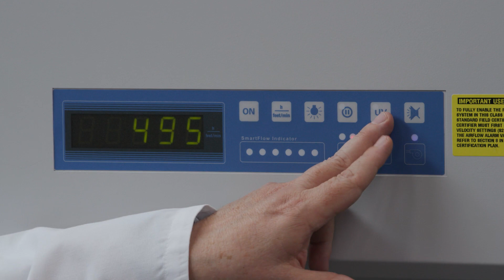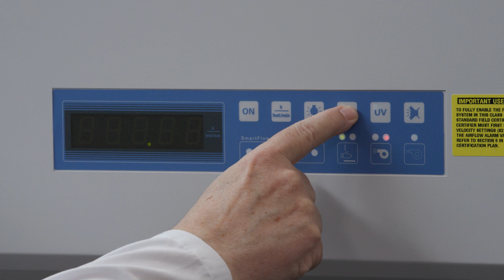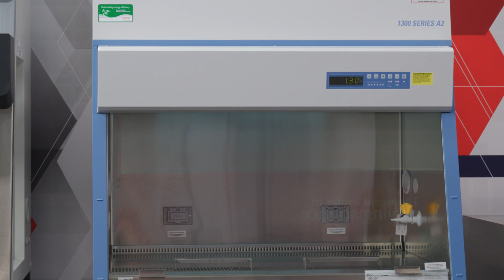Care & maintenance: Effective use of UV disinfection in Thermo Scientific 1300 Series A2 BSC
How to set up and use the UV disinfection cycle on the Thermo Scientific 1300 Series A2 biosafety cabinet.

0:00 Introduction
0:21 UV disinfection cycles
00:49 UV disinfection
1:32 Safety interlock
1:51 Changing disinfection time
3:14 Conclusion

Connect with a team member! Fill out this form